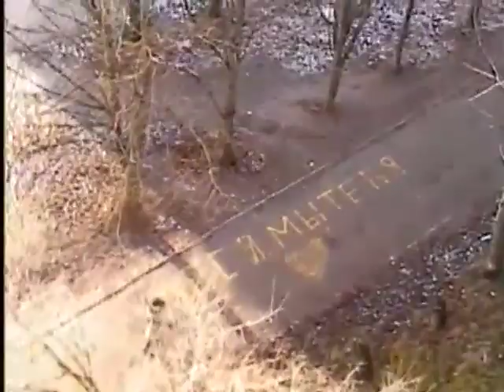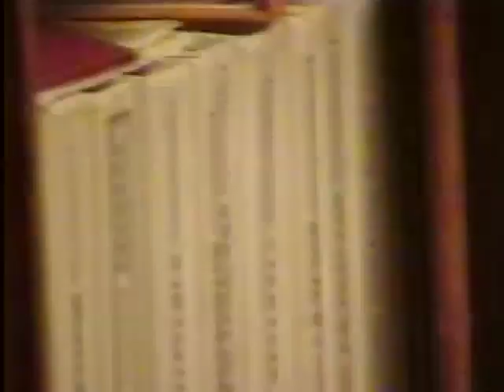Kursk, Alps 2006 7 Aug 21, 2008 8 31 PM